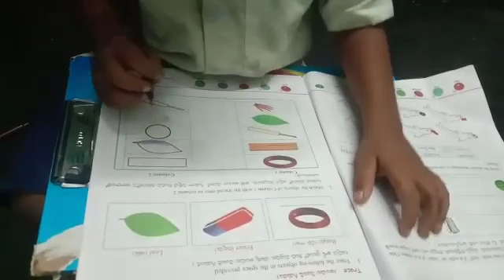1 st class boy studying very seriously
1st class boy studying very seriously